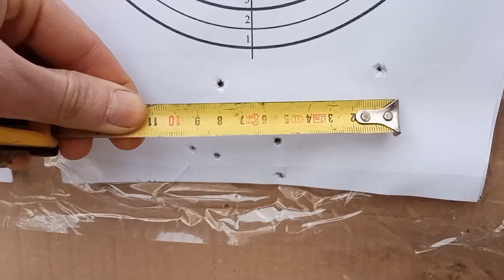Homemade Derringer for Flobert 4 mm (Disassembly and accuracy test)